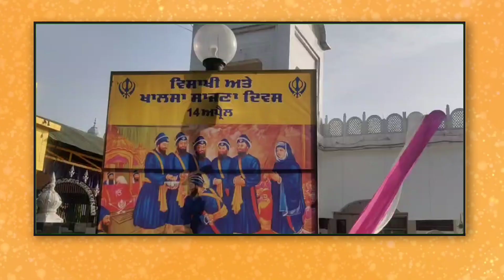ਗੁਰਦੁਆਰਾ ਸਾਹਿਬ CRPF ਗਰੁੱਪ ਸੇਂਟਰ ਜਲੰਧਰ ਵੱਲੋਂ CRPF Ex Men welfare association Punjab ਦਾ ਕੀਤਾ ਸਨਮਾਨ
people.